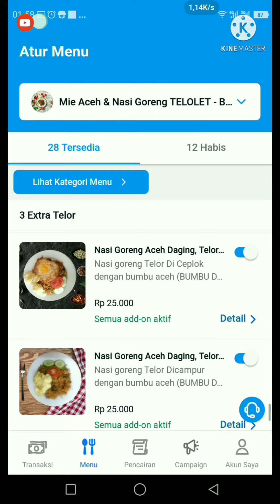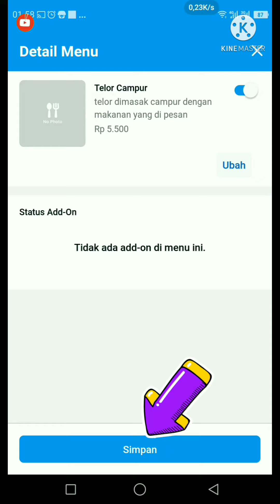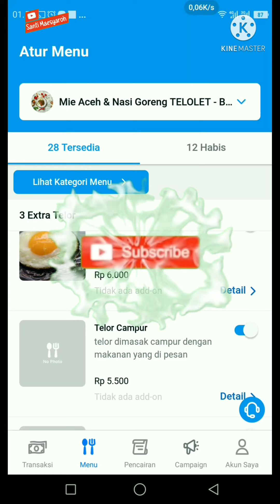Cara Merubah Harga Menu Traveloka Eats di Aplikasi JUNO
hai merchant Traveloka Eats,
dalam video ini aku membagikan cara merubah harga menu makanan traveloka eats di aplikasi Juno